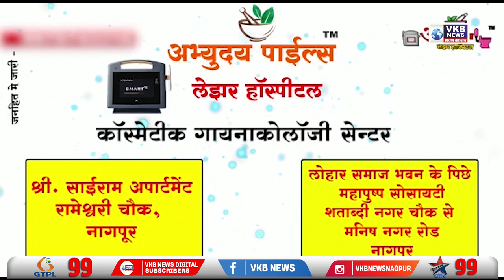राज ठाकरेंना दिलासा. इस्लामपूर कोर्टाकडून अटक वॉरंट रद्द..